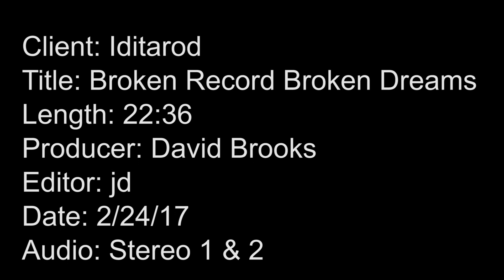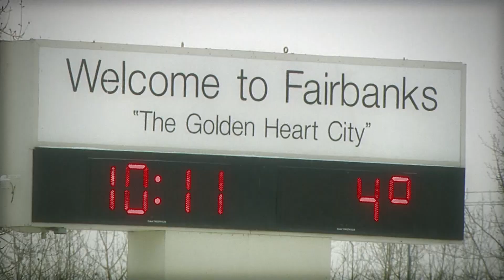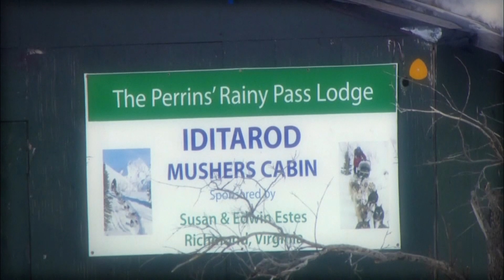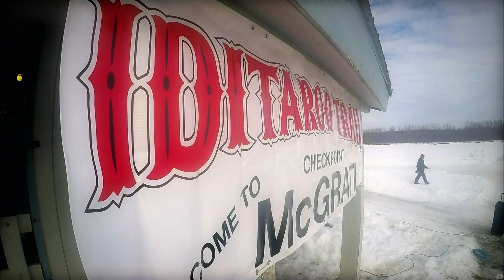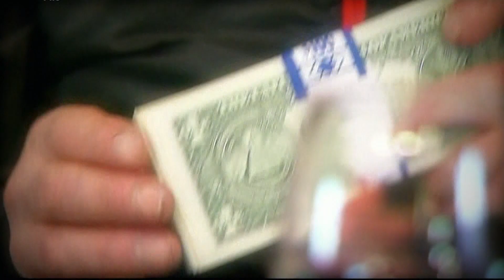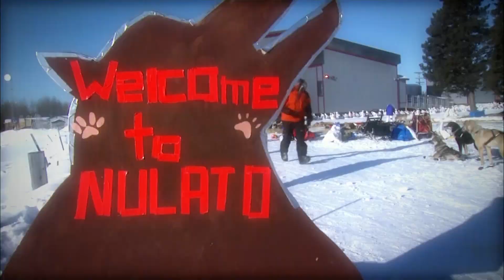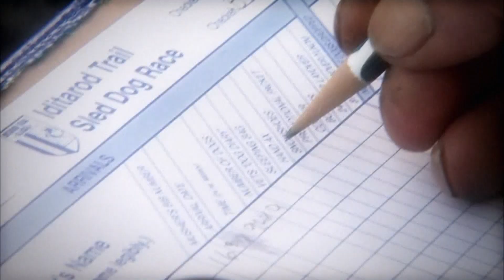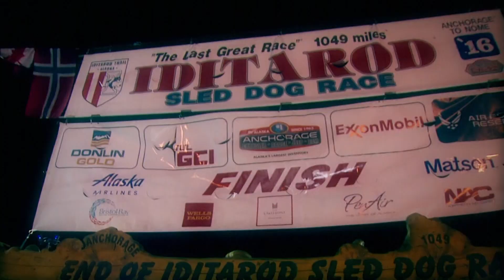Broken record, broken dreams: An Iditarod story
This half-hour documentary on the 2016 Iditarod Trail Sled Dog Race first aired Feb. 25 on KTUU-Channel 2. By Kyle Hopkins and David Brooks.